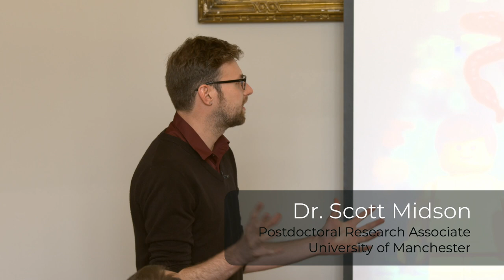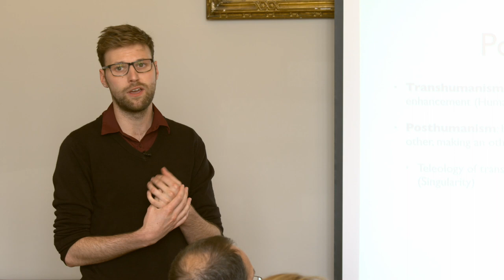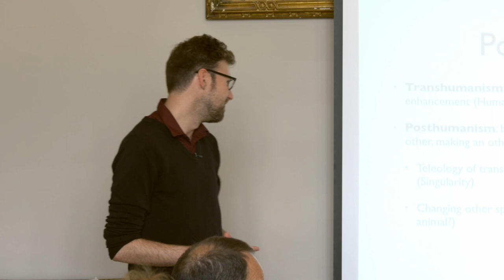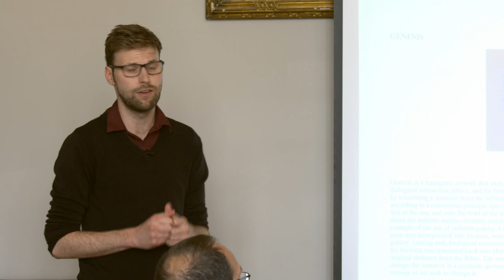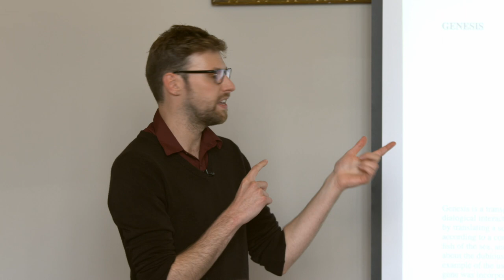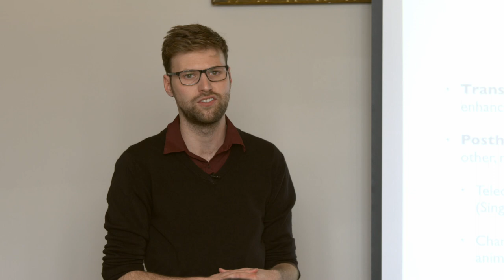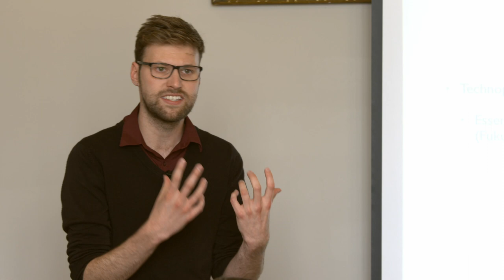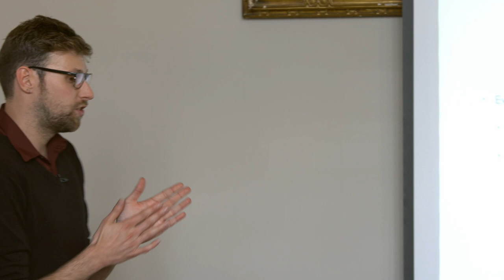Dr. Scott Midson: Critical Posthumanism and Human Flourishing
Dr. Scott Midson takes us on a tour of posthumanist theory and practice, offering probing suggestions for theological engagement in this important area of research.

Posthumanism is a rich, complex, and sometimes confusing set of theories, technologies, and practices, and Dr. Midson breaks down the various strands of the posthumanist movement with clarity and critical theological awareness.

Watch the video not so much for definitive answers as for these intelligent questions: Do we know what it means to be human and how our technologies either contribute to or hinder our human growth? Will we ever “arrive” at a point of perfect technical and humanistic relationship? How do the theological notions of “the image of God” or creatureliness contribute to the posthumanist discussions?

These questions and more are raised through summary and engagement of key posthumanist texts, theories, and various fascinating and (perhaps) troubling examples of how technology and humanity are deeply and perhaps irrevocably intertwined.

Dr Midson is Lecturer in Liberal Arts in the School of Arts, Languages and Cultures at the University of Manchester.